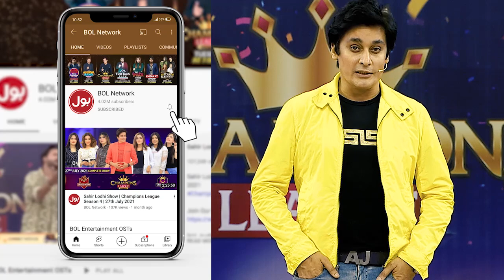Heartwarming Kalam By Qadeer Khan | Game Show Pakistani Season 4 | Sahir Lodhi Show